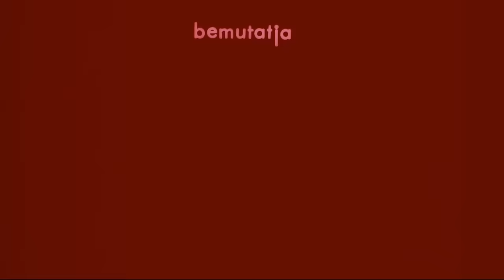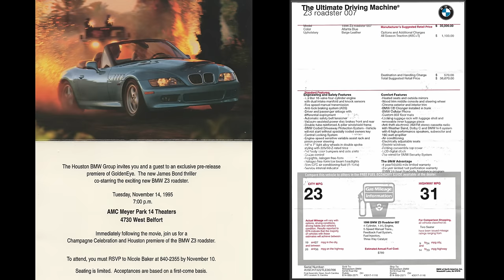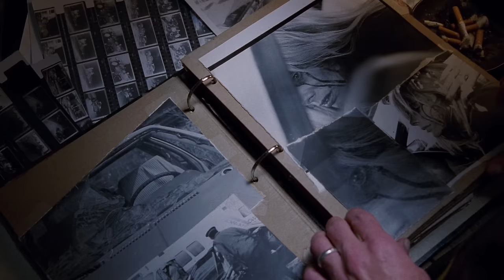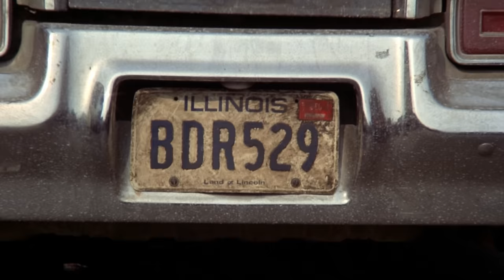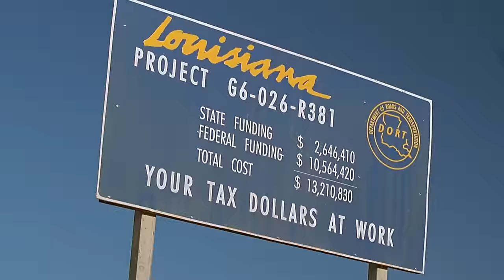Véletlen autóbalesetek, amik filmforgatás közben történtek (2.Rész)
Nem mehet mindig minden a tervek szerint. A filmekben a komolyabb autós jelenetek forgatása közben bármikor becsúszhat egy incidens, ha a kaszkadőr, vagy a stáb elront valamit. A második epizódban is 5 film baleseteiről és annak körülményeiről fogok mesélni, amiket főleg a kilencvenes években forgattak. A harmadikban a 21. századdal folytatjuk.

00:00 - Intro
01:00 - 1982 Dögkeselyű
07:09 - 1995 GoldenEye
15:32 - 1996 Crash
18:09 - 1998 Blues Brothers 2000
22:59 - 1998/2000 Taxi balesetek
26:32 - Outro